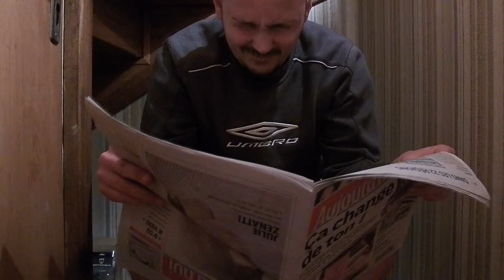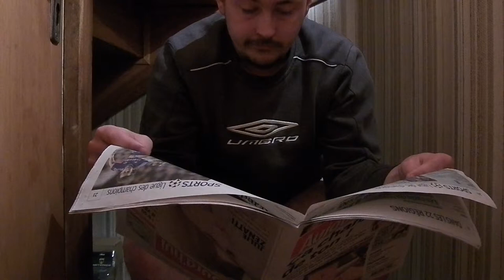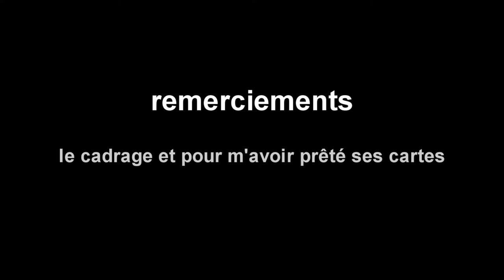les pires moments pendant lesquels le téléphone sonne toujours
Pourquoi faut-il toujours que mon téléphone sonne quand je suis occupé ou que je ne peux pas répondre?